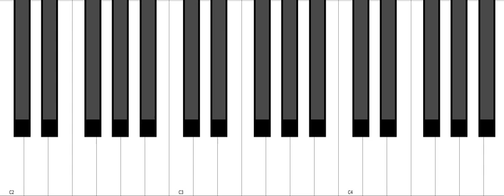D minor Piano Chord + Inversion